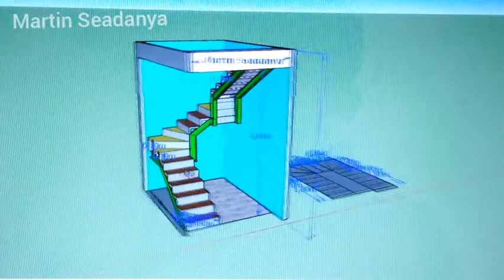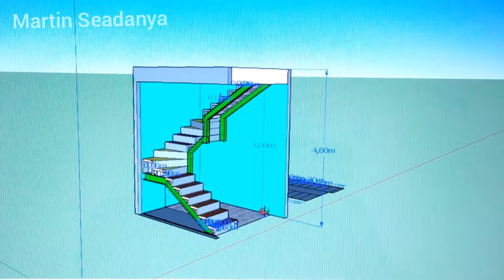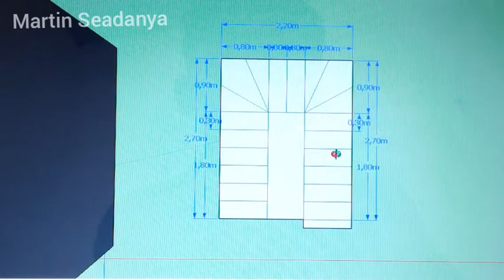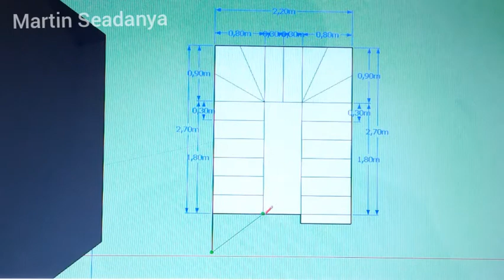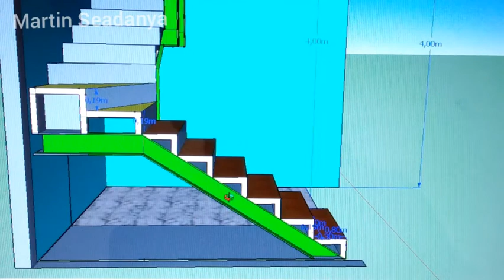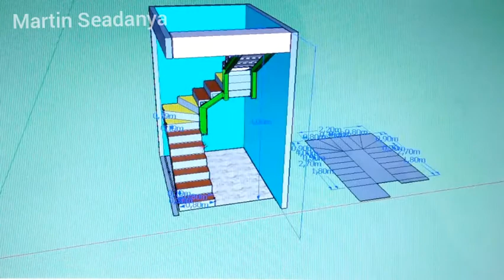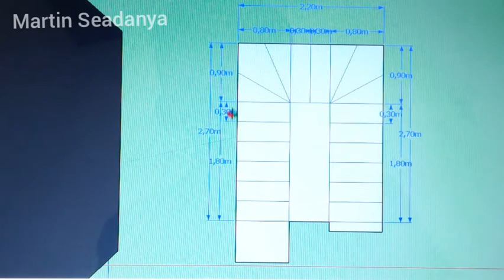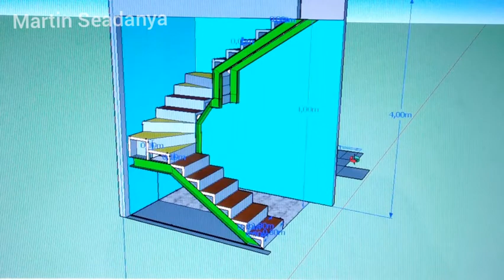Cara bikin tangga leter u tinggi 4meter, besi baja wf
Cara membagi anak tangga yang ideal pada pembuatan tangga baja wf dari ruangan 270cm x 220cm. semoga bermanfaat.

Pemusik: @iksonmusic